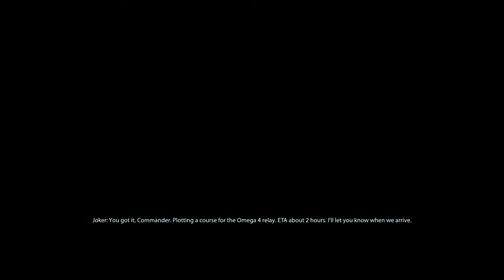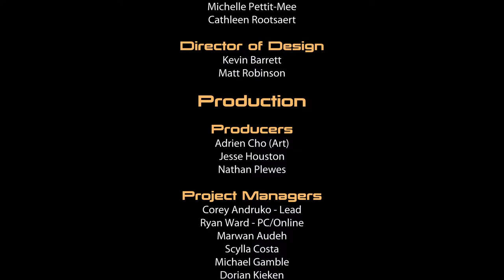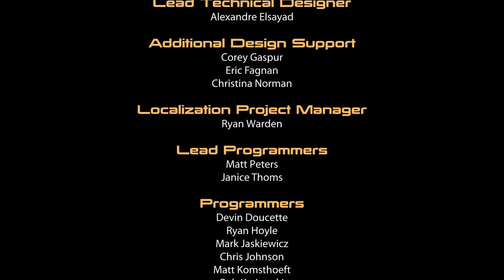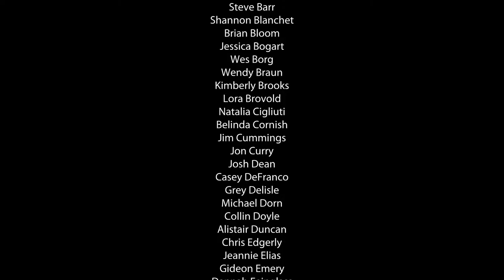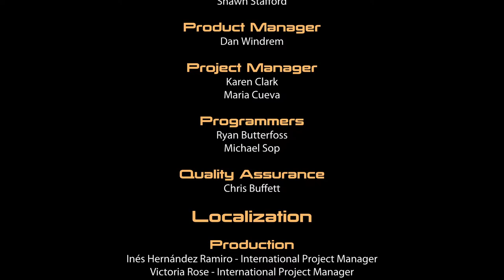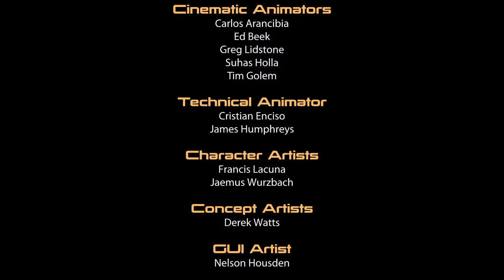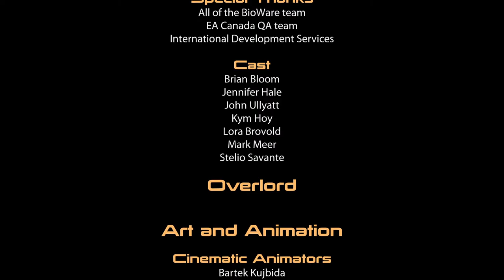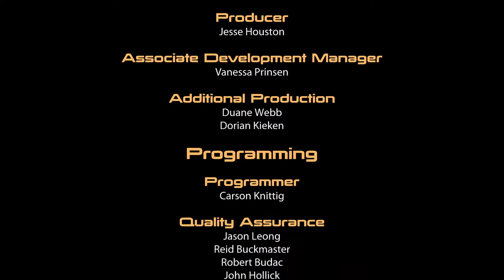Mass Effect 2 | Legendary Edition | No Commentary Playthrough | Part 31 Suicide Mission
Morality: Paragon

After all our preparations, we're finally ready to go through the Omega 4 relay and take the fight to the Collector's main base. Have we done enough to ensure everyone's gets out alive?

Chapters
00:00 Intro
01:17 Collectors acting the Normandy...Again
13:20 Going through the Omega 4 Relay & Tali Romance
24:03 Suicide Mission
01:07:27 Credits
01:16:30 Back on the Normandy